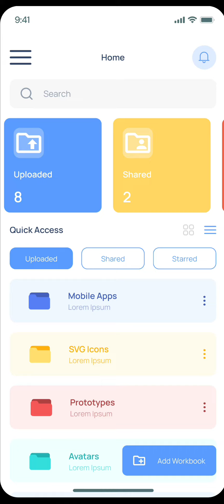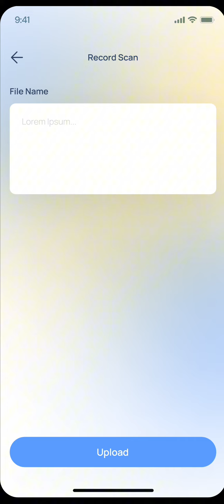ViuMe Mobile Application (Oktober 2023)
ViuMe Mobile Application